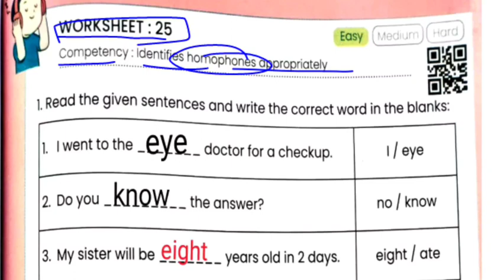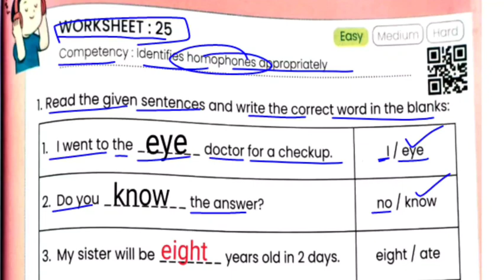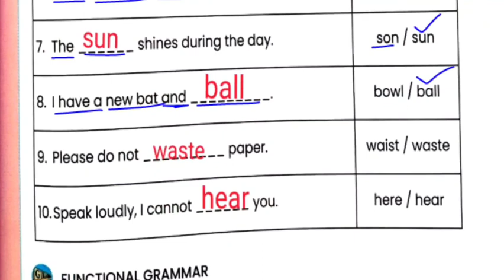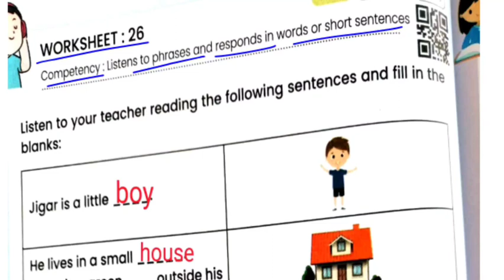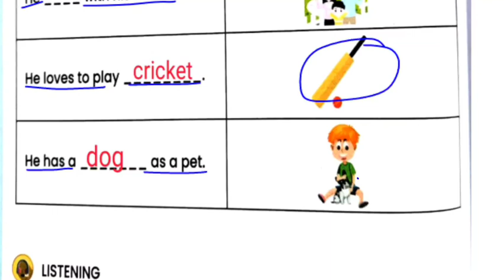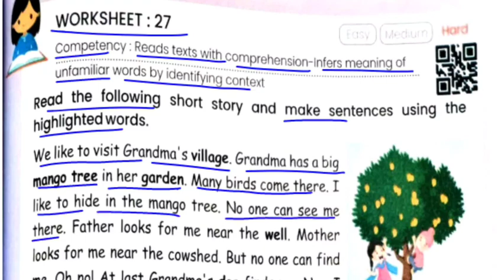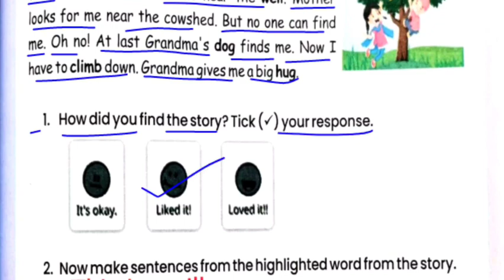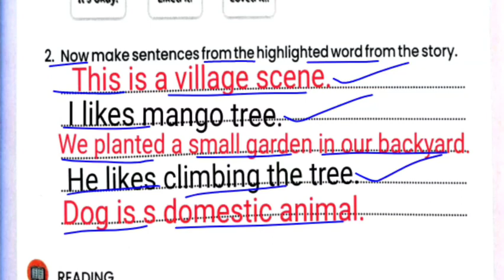Class 6,7 English worksheet 25,26,27|अंग्रेजी कार्यपुस्तिका कक्षा 6 व 7 वर्कशीट 25-27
english_worksheet25-27
worksheet_class_7_25-27
assessment25-27